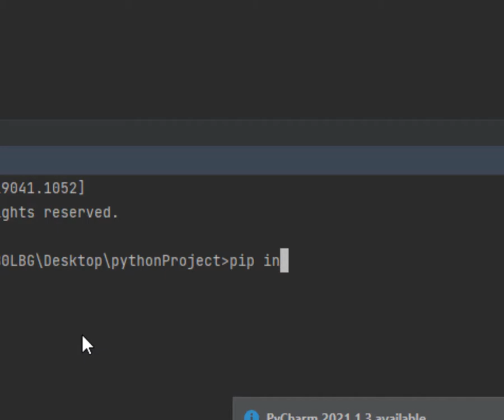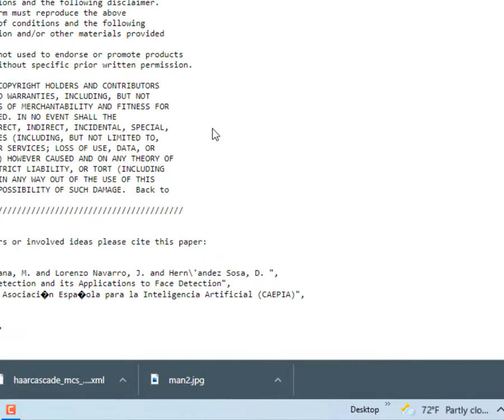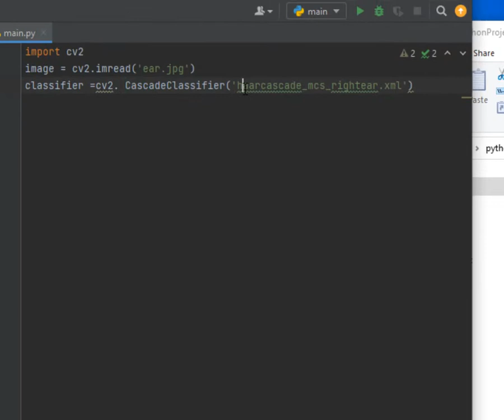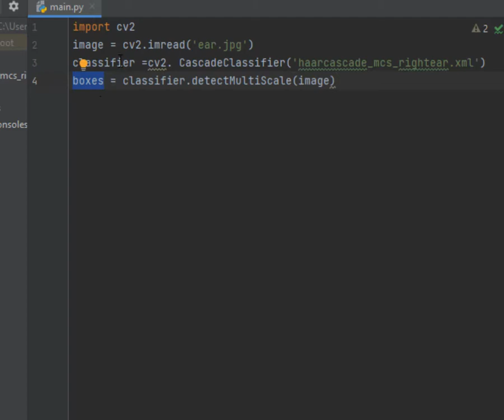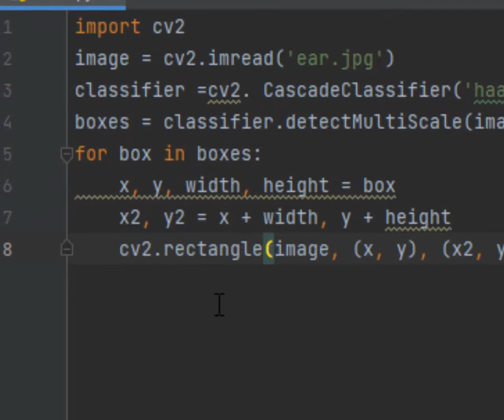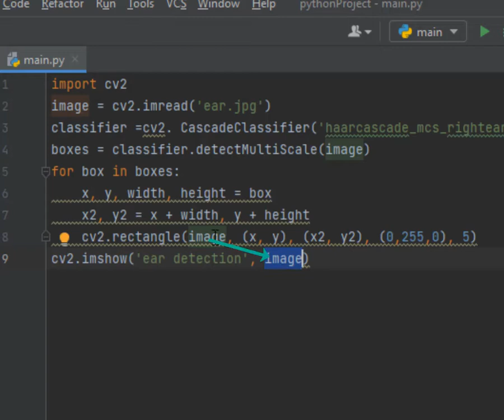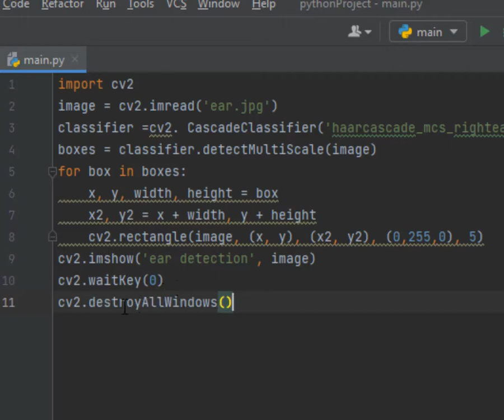Lesson 35 How to detect ear from images using openCV in Python تحديد أذن الإنسان فى بايثون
the program code
import cv2
image = cv2.imread('ear.jpg')
classifier =cv2. CascadeClassifier('haarcascade_mcs_rightear.xml')
boxes = classifier.detectMultiScale(image)
for box in boxes:
 x, y, width, height = box
 x2, y2 = x + width, y + height
 cv2.rectangle(image, (x, y), (x2, y2), (0,255,0), 5)
cv2.imshow('ear detection', image)
cv2.waitKey(0)
cv2.destroyAllWindows()

ear detection opencv python github
ear detection python
ear recognition python code

في بايثون يمكنك إنشاء قائمة منبثقة. حدد الرمز لعرض قائمة منبثقة
لغة بايثون يوتيوب
python شرح
بايثون ويكيبيديا
بايثون والذكاء الاصطناعي
بايثون ويب
بايثون وامن المعلومات
بايثون والشبكات
بايثون واستخداماتها
بايثون هو
بايثون هي
بايثون ما هي
python شرح كامل
بايثون نبذة
نظام بايثون
نماذج بايثون
نصوص بايثون
نسخ بايثون
نوع بايثون
مميزات بايثون
python شرح بالعربي
استخدامات بايثون
لماذا بايثون
بايثون من الصفر
بايثون من الصفر حتى الاحتراف
بايثون مكتبات
بايثون مجاني
بايثون مع قواعد البيانات
بايثون ما هو برنامج
بايثون محمد عيسى
ما هي البايثون
ما هو بايثون
بايثون للكمبيوتر
بايثون لغة
بايثون لتحليل البيانات
البايثون
البايثون ببساطة
البايثون pdf
البايثون للمبتدئين
البايثون تحميل
البايثون والذكاء الاصطناعي
البايثون من الصفر
بايثون كورس
بايثون كومبايلر
بايثون كود
بايثون كتاب
بايثون كراش كورس
بايثون كلاس
بايثون كتب
بايثون كاملة
جميع اكواد بايثون
كيفية تشغيل برنامج بايثون
بايثون قواعد بيانات
قواعد بايثون
قروب بايثون
قوائم بايثون
كورس بايثون
قوة بايثون
ما هو البايثون
بايثون فيجوال ستوديو
بايثون فانكشن
بايثون في ساعتين
بايثون في الامارات
بايثون فوائد
بايثون في المواقع
بايثون في html
بايثون فيلم
في بايثون ، كيف يمكن تحويل رقم إلى سلسلة؟
في بايثون ، تتكون الأرقام من أي نوع (أنواع) البيانات؟ *
في بايثون
في بايثون يمكنك إنشاء قائمة منبثقة
في لغة بايثون
بايثون غوغل
غدة بايثون
بايثون على الاندرويد
بايثون عربي
بايثون على الايفون
بايثون علم البيانات
بايثون عمان
بايثون على الايباد
بايثون عربي pdf
بايثون على الماك
تاريخ ظهور بايثون
متى ظهرت بايثون
بايثون طرح عددين
بايثون طويق
طريقه بايثون
طقس بايثون
حل مشكلة بايثون
صاروخ بايثون 5
صاروخ بايثون
صفحة بايثون
صيغة بايثون
برنامج بايثون صف تاسع
بايثون عدد صحيح
بايثون شبكات
بايثون شبكات pdf
بايثون شرح
بايثون شرح بالعربي
بايثون شارم
شرح python
بايثون سكيورتي
بايثون سكربت
بايثون سيلينيوم
برامج بلغة بايثون
بايثون رمز
بايثون رموز
ربط بايثون بقاعدة بيانات
رسومات بايثون
بايثون ر
بايثون ذكاء اصطناعي
بايثون دوت اورج
بايثون ديور
بايثون داونلود
بايثون ديجانقو
بايثون دورة
بايثون ديفلوبر
بايثون خطوة بخطوة
خوارزميات بايثون
خصوصي بايثون
خصائص بايثون
خلفيات بايثون
خدمات بايثون
خطوات بايثون
بايثون حسوب
بايثون حلقات التكرار
بايثون حاسب
بايثون حل
ثغرات بايثون
بايثون اول ثانوي
بول بايثون ثعبان
بايثون تنزيل
بايثون تحليل البيانات
بايثون ترتل
بايثون تعلم
بايثون تعليم
بايثون تطبيق
بايثون بالعربي pdf
بايثون برنامج
بايثون ببساطة
بايثون برو
بايثون ببساطة. pdf
بايثون